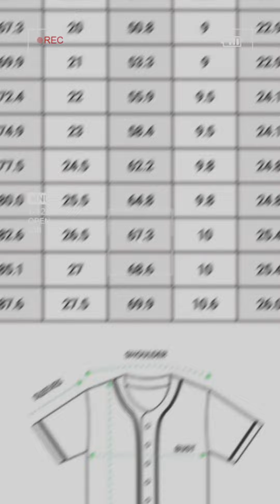Ken Griffey Jr #24 Mariners Baseball Jersey - Black All Over Print ( 39.99$ - Free Shipping US )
Product Information

    100% Bird’s Eye Pique Fabric, offers outstanding durability, insulation, and wrinkle resistance.
    Machine wash in cold with similar colors/no bleach/low iron.
    Breathable, durable, and easy to care for, polyester is the ideal material for athletes everywhere.
    Moisture-wicking.
    Full Button Down Closure.
    Comfortable Soft Feel.
    Great for groups: school uniforms, baseball team, easy to customize.
    The color could be slightly different between on the screen and in practice.

    Colors:

    Sizes: Default

    Due to the difference between different monitors, the divicture may not reflect the actual color of the item.

    Compare the detail sizes with yours, please allow 1-2 cm variations due to manual measurement.

Production & Shipping Info

    Estimated Processing time: 5-9 business days.
    Estimated shipping time in US: 7-15 business days.
    Estimated shipping time in EU & UK: 10-13 business days.
    Estimated shipping time in CA: 10-15 business days.

Replacement/Return Policy

     If you are not completely satisfied with your purchase, we will implement to replace another within 30 days without fee if the item is defective, damaged, or an error is made on our end. We do our best to process as quickly as possible.
If you send us the proof like an image, it is easier for us to handle your issue.